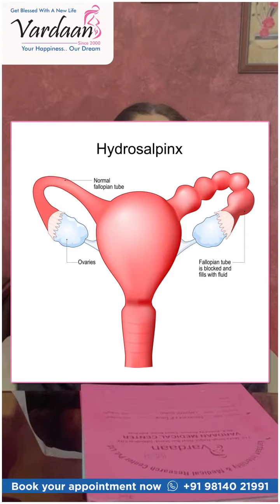Why Baseline Scan in IVF is Important? Vardaan IVF - Top IVF Clinic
This informative video provides a comprehensive guide to understanding what the Baseline Scan is, its significance in fertility treatments, and how it sets the stage for a successful path to parenthood. Watch the complete video to know more.

Start your parenthood journey with us!

best IVF center in Jalandhar